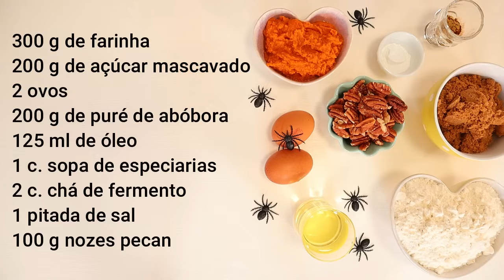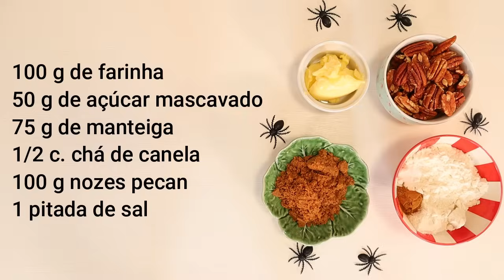Bolo de abóbora com crumble de nozes pecan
CLICA EM “MOSTRAR MAIS” PARA A RECEITA E LINKS!

Massa:
300 g de farinha
200 g de açúcar mascavado
2 ovos
200 g de puré de abóbora
125 ml de óleo
1 c. sopa de especiarias*
2 c. chá de fermento
1 pitada de sal
100 g nozes pecan

*Especiarias: 2 c. chá de canela e 1/4 c. chá de cada de gengibre, cravinho, noz moscada e erva doce.

Crumble:
100 g de farinha
50 g de açúcar mascavado
75 g de manteiga
1/2 c. chá de canela
100 g nozes pecan
1 pitada de sal

Forno: 180ºC- cerca de 40 minutos
Forma: 17x25cm

NOTAS SOBRE INGREDIENTES, FORNO E MEDIDAS:
Se não referir o contrário nas minhas receitas uso (quando aplicável à receita):
• Farinha sem fermento, tipo 55
• Ovos L
• Manteiga (uso mesmo manteiga e nunca margarina ou cremes vegetais. A manteiga pode ser com ou sem sal, é uma questão de gosto pessoal)
• Leite gordo
• Natas com 35% de gordura
• Óleo de girassol
• Baunilha em pasta (1 c. chá pasta equivale mais ou menos a 1 vagem pequena, mas podem substituir por extrato na mesma quantidade)
• Chocolate 50% de cacau (sempre que refiro chocolate negro)

Também se não referir o contrário uso sempre forno com ventilação com a temperatura real do forno controlada com um termómetro de forno. Esta função é a que funciona bem no meu forno, pode ter de usar noutra função que funcionar melhor no seu.

1 c. chá= 5 ml de volume
1 c. sopa= 15 ml de volume

EQUIPAMENTO/UTENSILIOS QUE USO